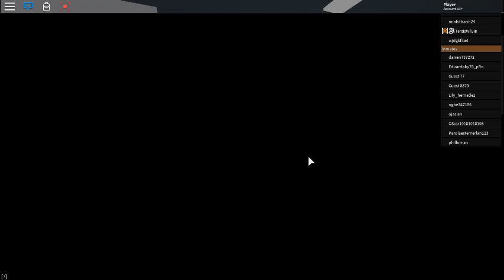roblox prison life /w tersis wilvin